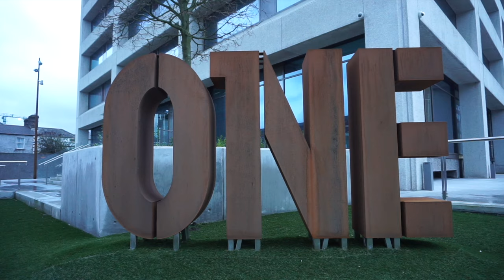St Patrick's Day VLOG 01-21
Dublin fun, Ballsbridge, St. Patricks Day festival, City Fusion
Do Share the video to spread some Dublin love & Thumbs up for more!

Video shot on Sony Alpha 6000 (which I LOVE)

Another video?
My visit to Foam Cafe!

MUSIC
Babe (Shigeto Remix) - Evenings